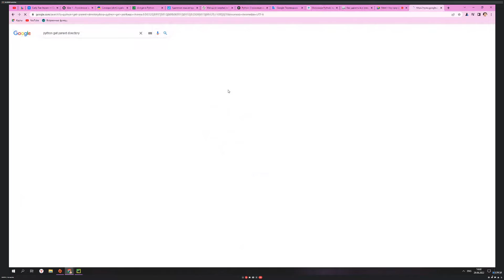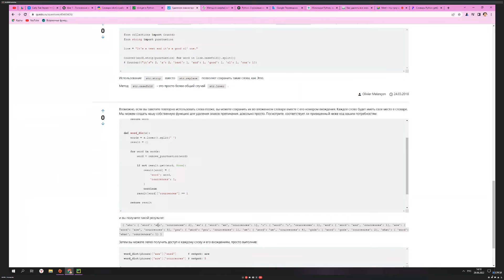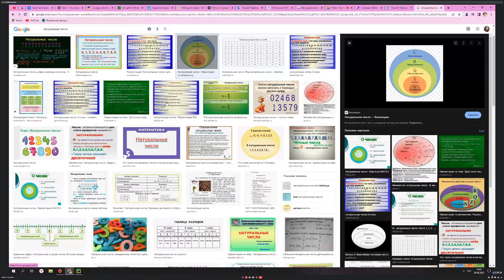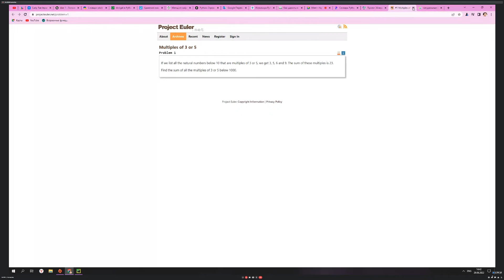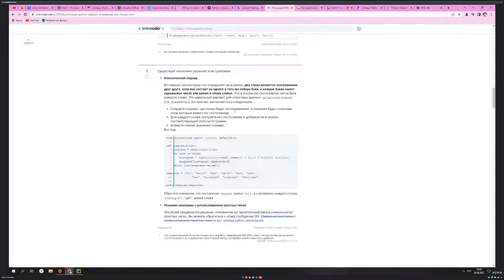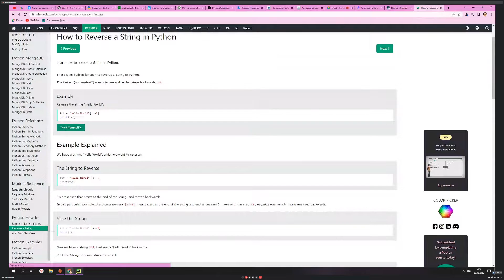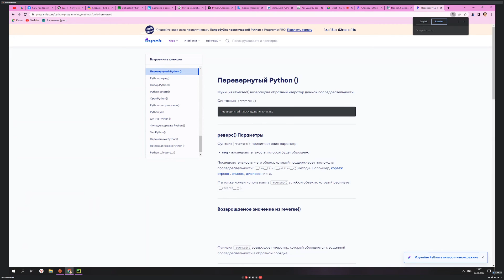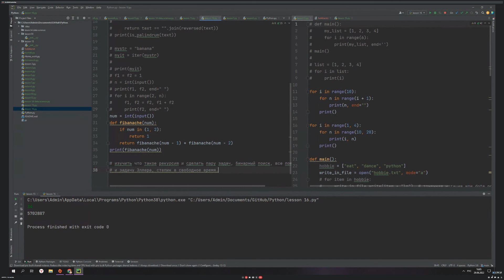🚀 Python С НУЛЯ. #16 | Уроки для начинающих. | Проект Эйлера. Кратные числа. Палиндром. Фибоначчи.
Python уроки для начинающих с нуля - полный курс обучения программированию на пайтон.
Изучи язык программирования python бесплатно, основы с нуля, полный курс лекций обучения python. В видео курса рассматриваются все основные темы с примерами и практикой необходимые для junior python разработчика. В конце курса вы будете знать весь основной синтаксис python и свободно писать свой код!

Обязательно отпишите в комментариях, что вы думаете о этом видео, а также насколько оно помогло вам.